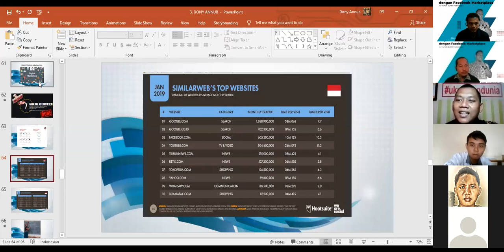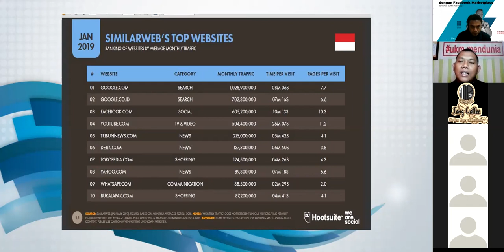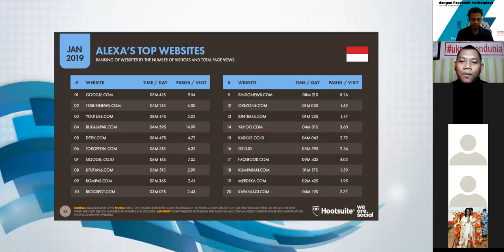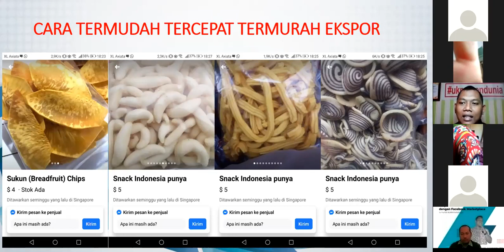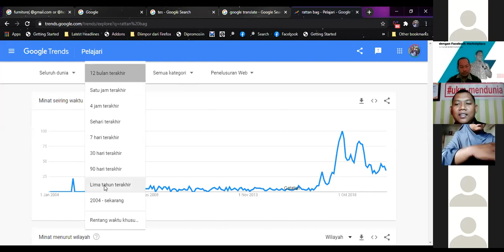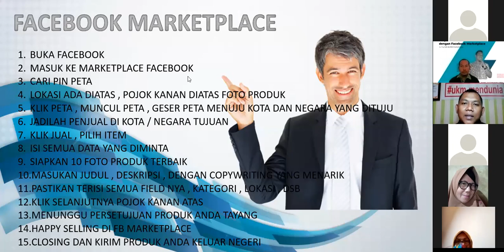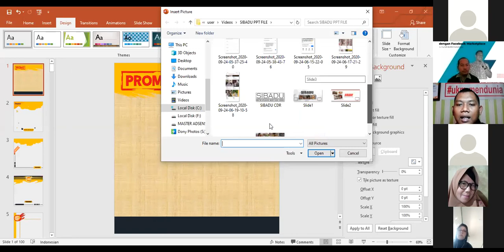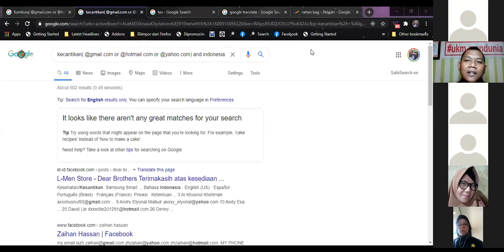Mau Ekspor Online dengan Mudah? Cek Cara Pakai Facebook Marketplace Berikut Ini!